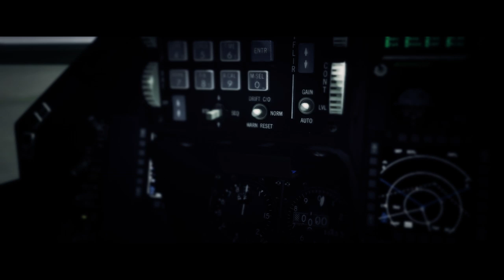Lowland Tiger Meet 2014 Trailer